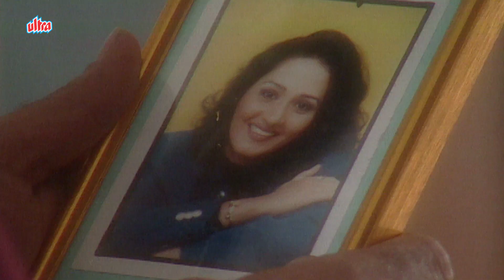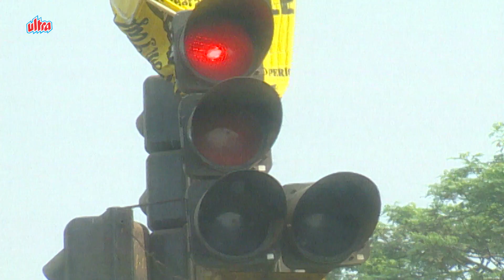Indian Web Series - New TV Series - Episode 45 - Urmila - उर्मिला नई टीवी सीरियल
Starring: Surendra Pal, Adi Irani, Gajendra Chauhan and Shilpa Kataria Singh, the story charts Urmila's struggle to take control over her life, live with dignity and make an identity of her own.

Urmila and her family anxiously awaiting the return of her husband and his brother, after eight years in America. But when Urmila's brother-in-law lands up home alone, it leaves a lot of questions unanswered. It is then that Urmila learns that her husband has a second wife and a son in America. Deeply hurt, she leaves home and starts life afresh.